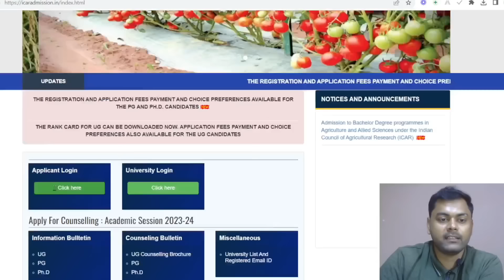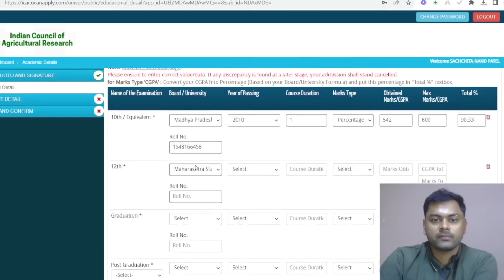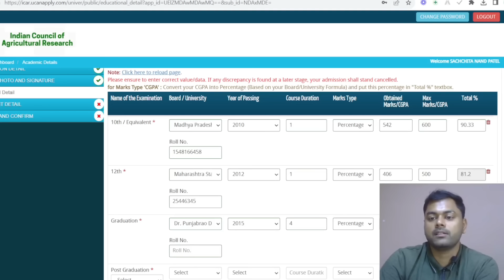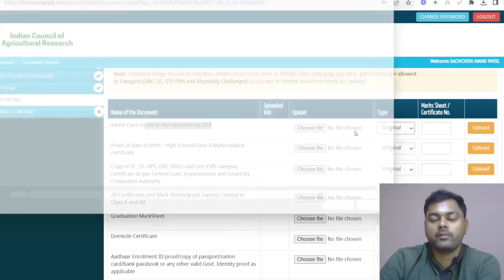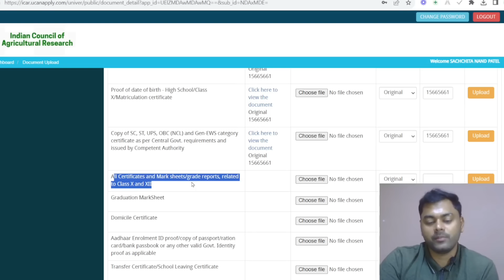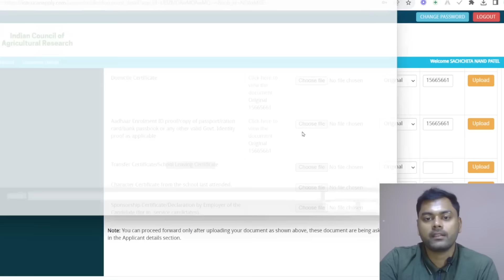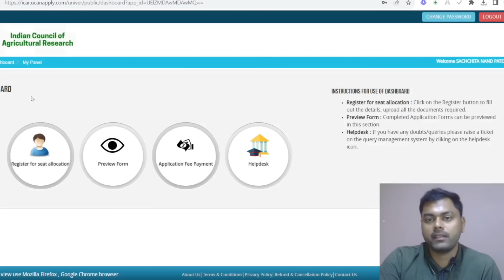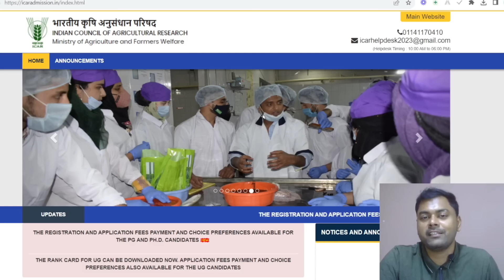ICAR JRF SRF Registration A-Z Complete Process | ICAR Registration Step by Step 2024 | Krishi kranti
ICAR PG PhD Registration | ICAR Registration Step by Step Process | Krishi kranti IG

ICAR JRF SRF Registration | ICAR Counseling | krishi kranti IG

ICAR Counselling | ICAR Counselling Registration

ICAR Rank card | ICAR Counselling | Krishi Kranti
*Register for Personalized Counselling of ICAR JRF/SRF *

hey ✋

key Search  ⚠️
• ICAR JRF registration
• ICAR pg/PhD

Keep  Supporting  🙏❤️